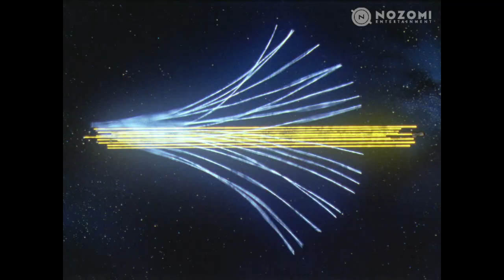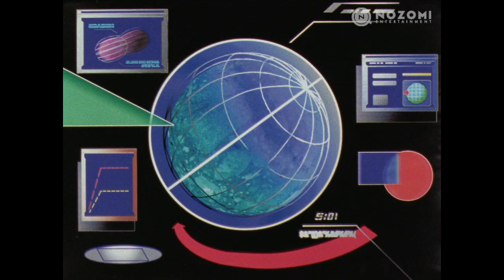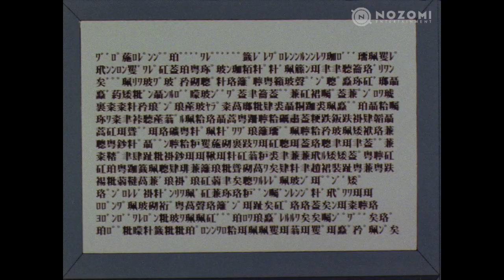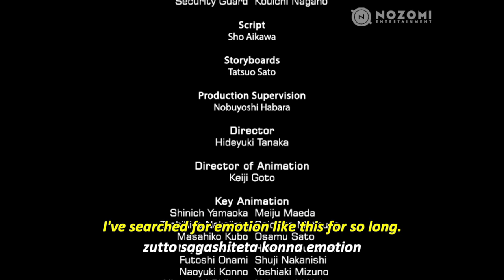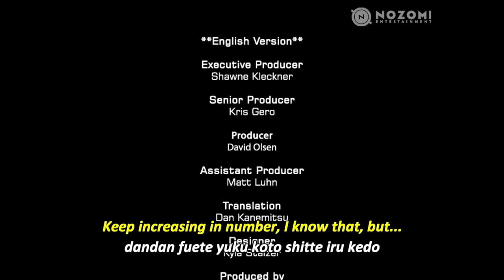Martian Successor Nadesico HD Episode 1 (Dub): To Go "Like a Man"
Find out more about Nozomi Entertainment's release of Martian Successor Nadesico

The Earth, its moon and its Martian colonies are under alien attack, but the war against the “Jovian lizards” has, so far, been nothing short of a series of disasters.

Disgusted by the incompetence of Earth’s military, the independent arms manufacturer Nergal builds its own space battleship and plans to launch a desperate offensive to save humanity. But due to a shortage of trained soldiers, they’ve assembled the most unorthodox crew to ever launch into orbit! With a pacifist cook-turned-unwilling mecha pilot and a ditsy admiral’s daughter in command, can this unprecedented gathering of geeks, misfits and anime fans prevail against the Jovian menace?

Directed by Tatsuo Sato (Bodacious Space Pirates, Shingu: Secret of the Stellar Wars, Stellvia), Character Design by Keiji Gotoh (Sengoku Collection, Uta~Kata), Animation by XEBEC (The Third: The Girl with the Blue Eye, Fafner, Lagrange – The Flower of Rin-ne).